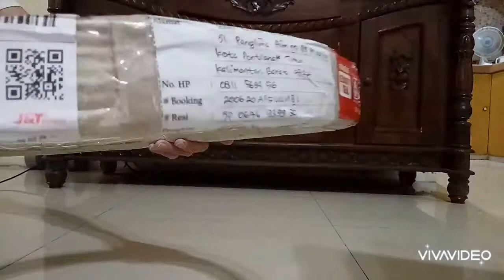Buka bungkus : rims Strummer 20x1 38... Ala (bukan) sultan